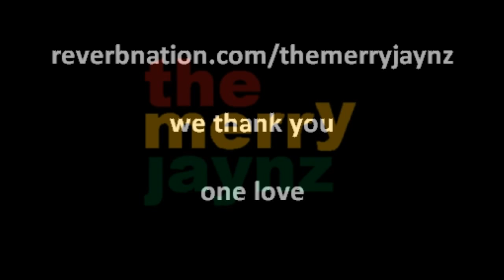The Merry Jaynz - Trampoline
Knoxville VFW Valentine's show.